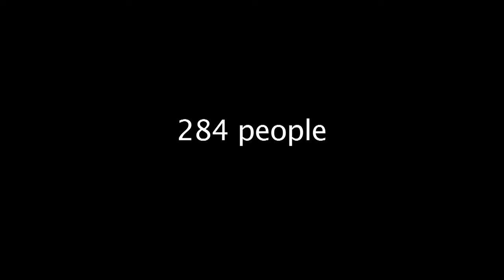learn to swim video